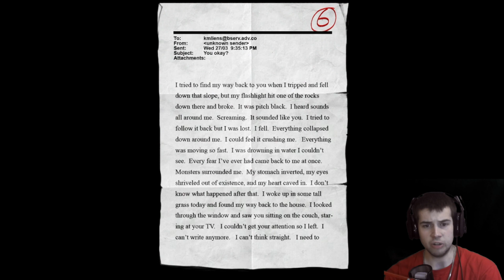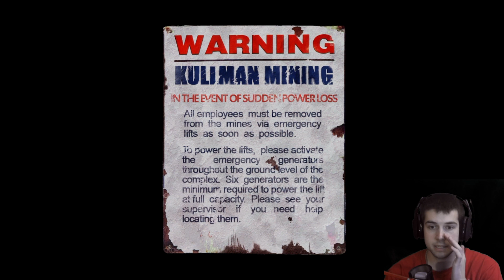Slender The Arrival | Into The Abyss #3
How's it going CrazyArmy, today we are playing Slender The Arrival I don't know why though.

Thank you for watching this video if you enjoyed it make sure that you show some support by clicking the like button and if you want to become part of the crazy army click the subscribe button thank you for watching the video and I will see you in the next video.
*CrazyUKGamer*